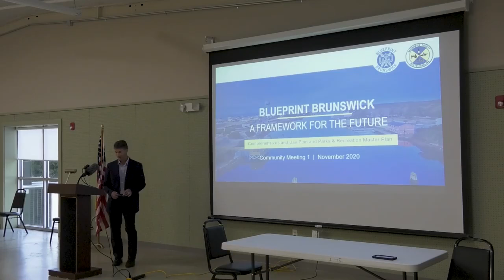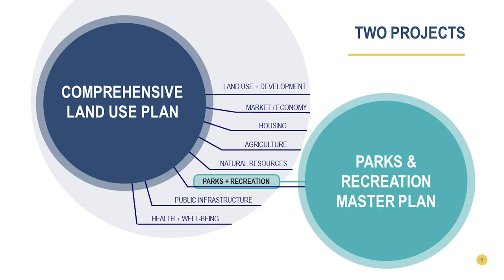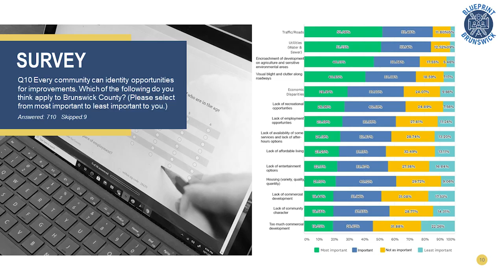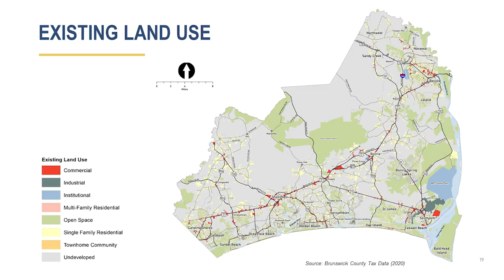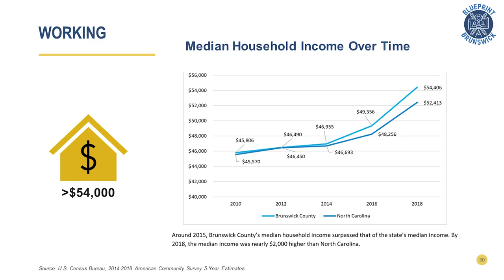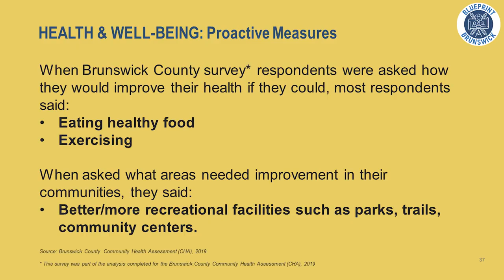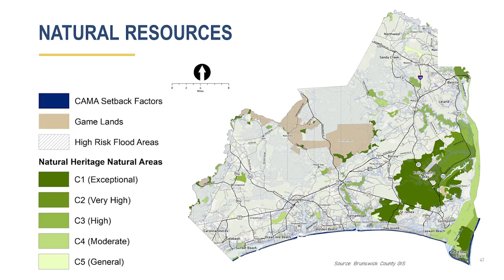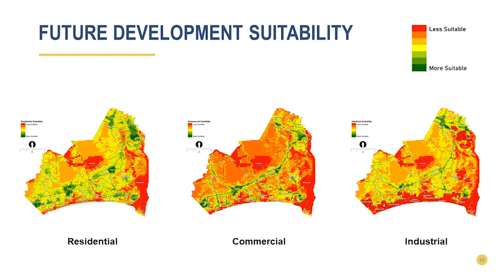Blueprint Brunswick Calabash Meeting